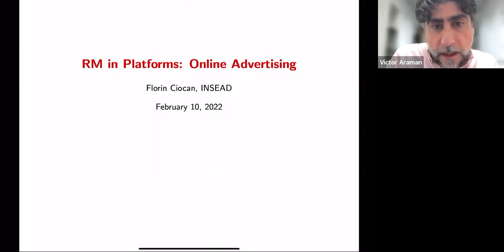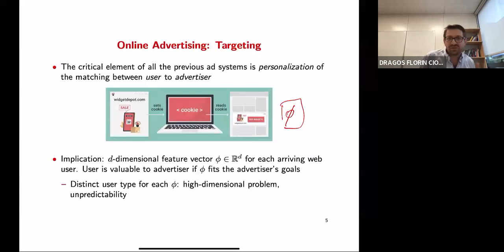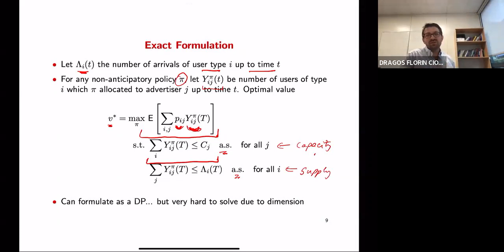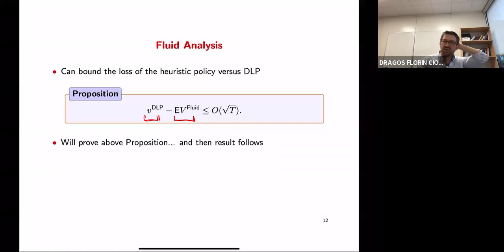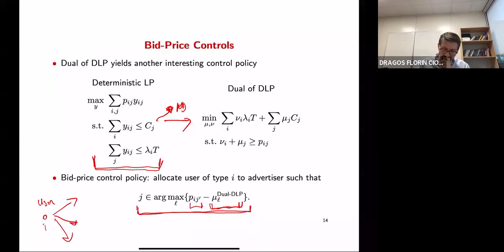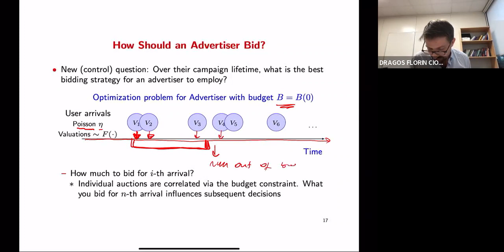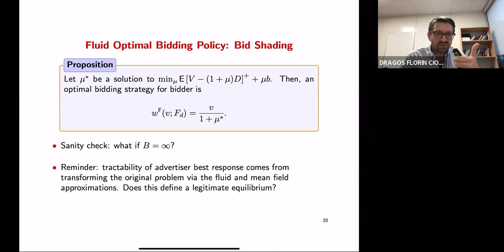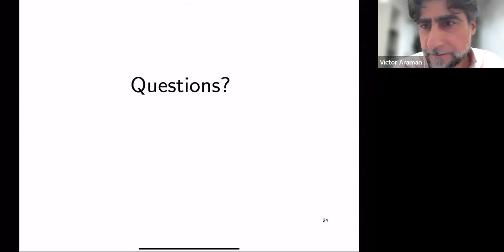"RM Models for Online Advertising and On-Demand Platforms" by Florin Ciocan - Session I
This mini-course focuses on revenue management applications in online advertising and on-demand platforms with time-sensitive customers that give rise to novel matching and queueing models. For example, online advertising platforms match impressions supply to advertiser demand, whereas on-demand platforms with time-sensitive customers, e.g., for ride-hailing, match drivers and passengers. The problem is to maximize platform revenues garnered from the matches. Several supply and demand characteristics complicate this problem in practice, (a) uncertainties in its evolution, (b) heterogeneity, and (c) decentralization that leads to self-interested behavior. We will look at several problem formulations for such contexts and cover several solution techniques.
Session 1: RM for Online Advertising Platforms: Fluid Models for Bipartite Matching